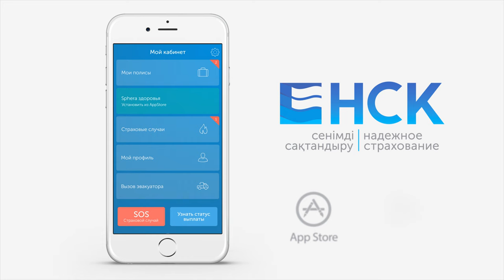App - NSK (advertising)